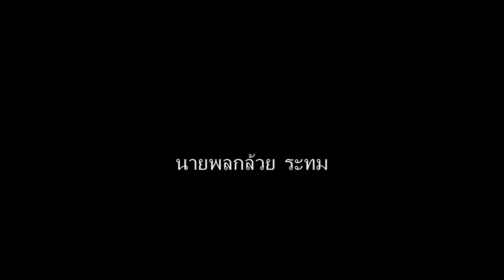Kamen Rider Agius(Perseus) SS2 Trailer 1